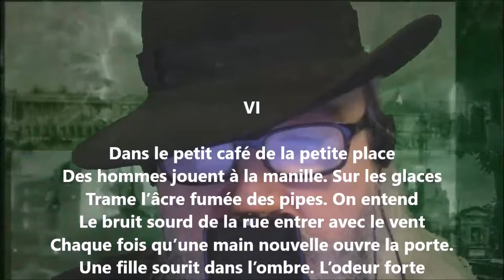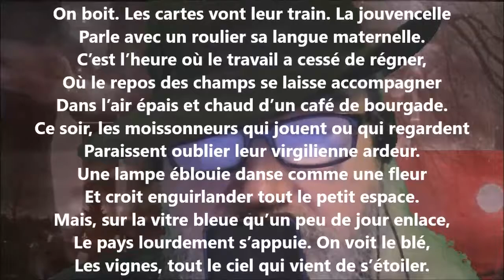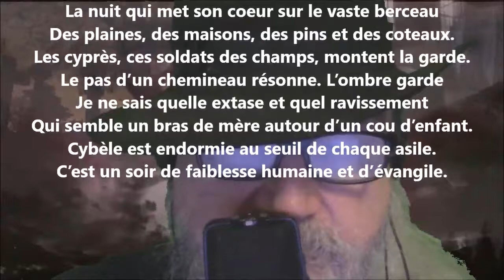Dans le petit café de la petite place - Émile Sicard lu par Yvon Jean